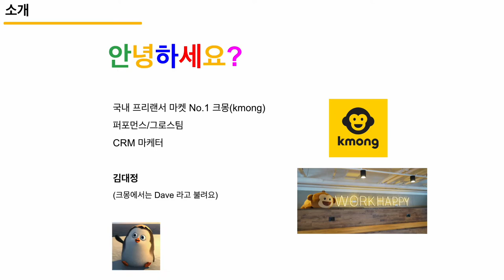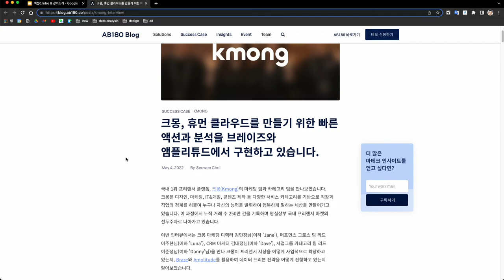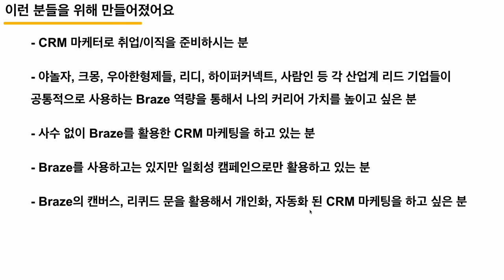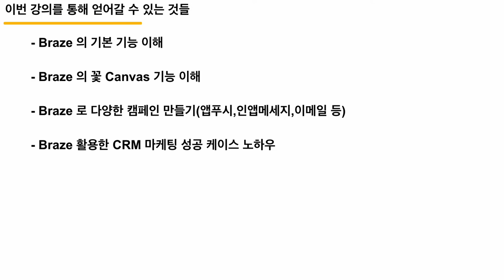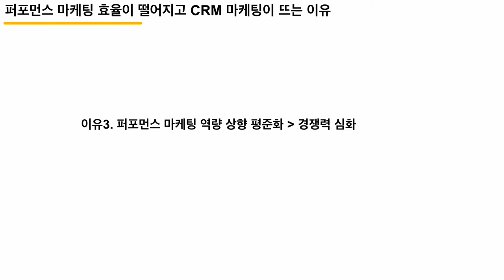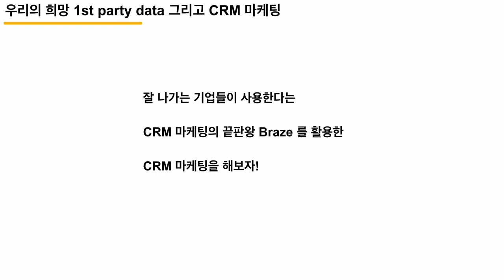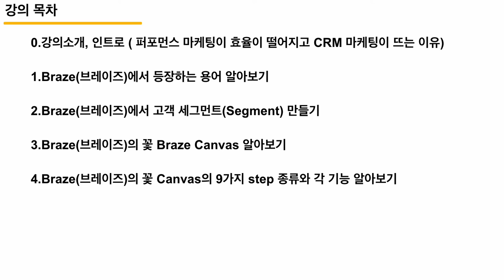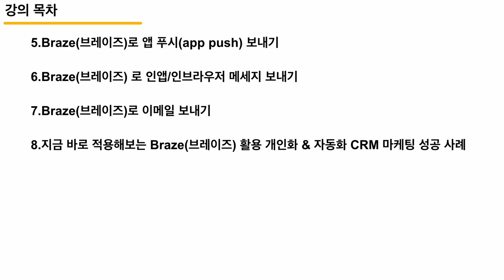[강의 소개] CRM 마케팅 끝판왕 Braze(브레이즈) 기초 활용법 & 노하우 | 인프런 | 미리보기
🔔 CRM 마케팅의 끝판왕 Braze의 기초부터 노하우까지 🔔

산업 리드 기업에서 활용중인 CRM 마케팅 툴의 종착역, Braze!
CRM 마케터의 채용 공고 자격요건과 우대사항에 등장하는 브레이즈의 기초부터 노하우까지
실무자 관점에서 필요한 내용만 쏙쏙 담았습니다.